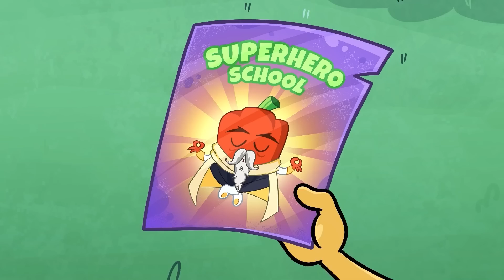EXTREME UNDERCOVER WORK AS A TOP SECRET POLICE AGENT | Pear Family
Ashley🍐 becomes a school inspector😎, and decides to make very strict😠 rules for each student!😨 And even the principal cannot comply with them.😥😲

Could Ashley continue to be a school leader?👍
Or maybe the students and principal will fire her?👎

Watch our new episode about schools, students, and monsters, and find out!

00:00 Types of students
00:35 School rules
1:30 Sister vs Brother
2:10 Survival hacks
3:32 Me vs My mom
4:32 My mom is a principal
6:22 Types of students
9:26 Types of monsters
10:26 Hot vs Cold
14:51 How to cheat in the class
16:19 Me vs Monster
16:30 School hacks
22:15 Girls vs Boys
28:51 Camping day
34:51 Got lost in New York
41:53 We built an invisible house
47:30 My sister became a ghost
53:30 Good witch vs Bad witch